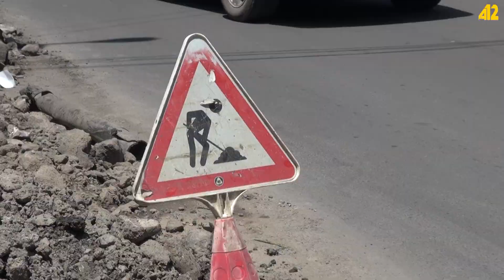Քաղաքի կենտրոնական փողոցը շարունակում է փոշու մեջ մնալ